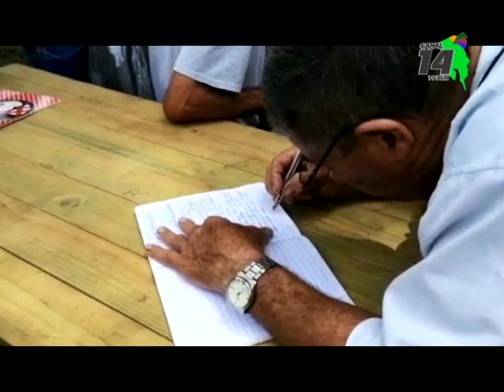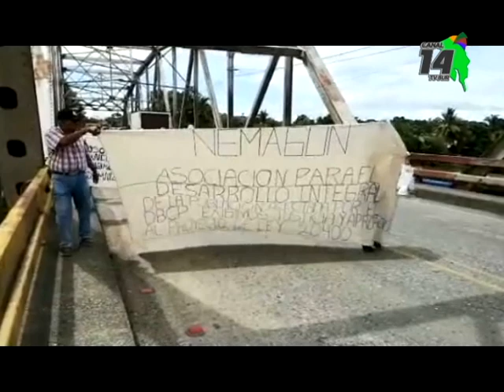Convocan a los afectados del Nemagón a reuniones en Palmar Sur y Ciudad Neily